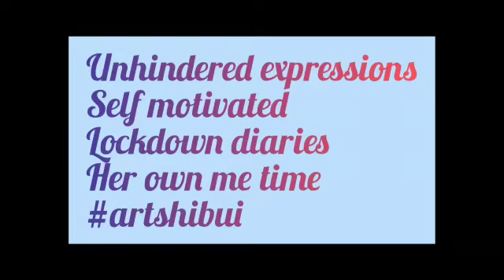Doodle art and scribbling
Doodle art coloring activity